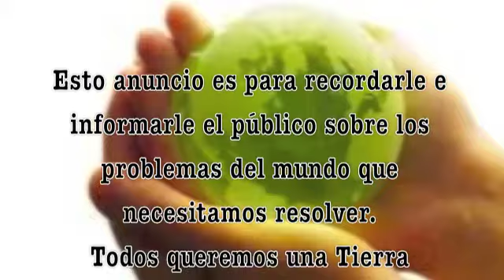Arias/Paz spanish midterm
kristy, sarah s, erin r, ashley g, nicole s